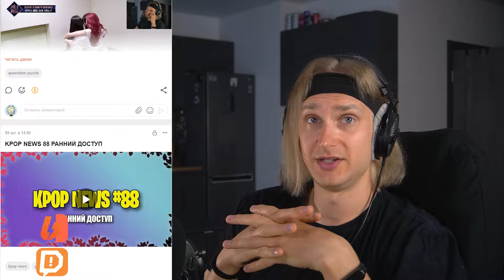IVE SUMMER FESTA | reaction | Проф. звукорежиссер смотрит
ПОМОЩЬ КАНАЛУ

Мое оборудование:
Аудио интерфейс: Focusrite scarlett 8i6 3gen
Микрофон: Audio technica at2020
Камера: Sony a6400
Наушники: Beyerdynamic dt 990 pro, Beyerdynamic dt 770 pro
Монитор: Xiaomi mi 34 curved gaming